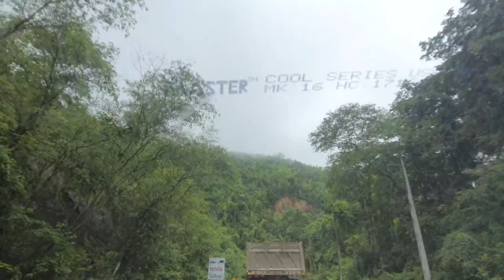From Khon Kaen to Phitsanulok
This is a video clip from Traveling to Phitsanulok Province to Khon Kaen Province Time to return to Phitsanulok So we took a picture of the mountain view in the rainy season for our friends.